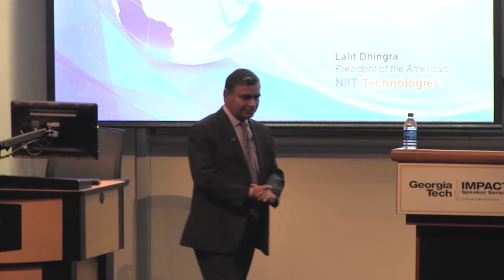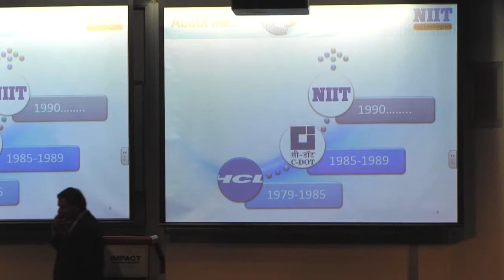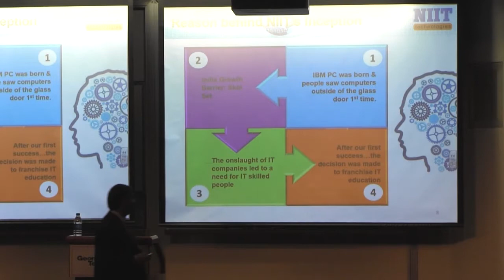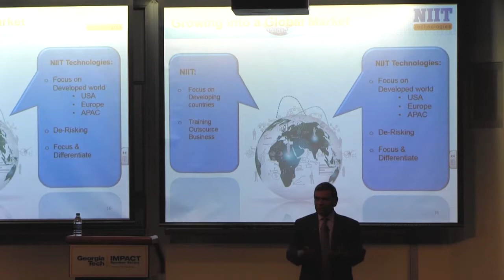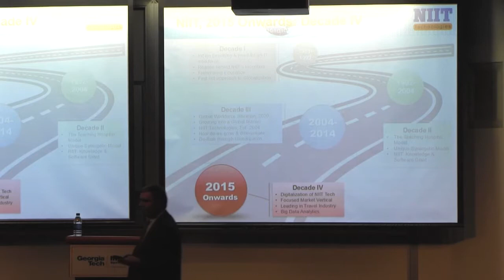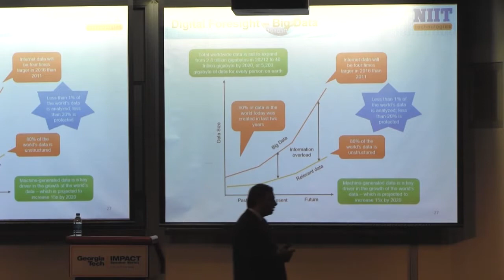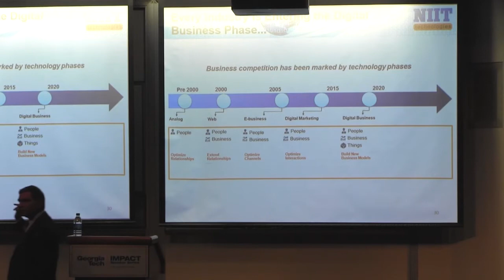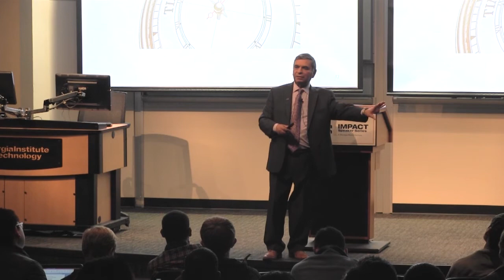Impact Speaker - Lalit Dhingra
"How Data is Changing Daily Life"

Lalit Dhingra oversees the Americas operations of NIIT Technologies. He joined NIIT Technologies in 1990 and was responsible for building the software services division from inception. He moved to the U.S. in 1997 as Vice President, Software services and in 2006 took charge as President, Operations. Lalit was a catalyst in the growth of NIIT Technologies in the North American market. He has been working in the software industry from 1979 and before joining NIIT Technologies was involved in developing software products, and managing large applications and system software products.

Lalit was conferred the ‘Stevie Honoree’ award (2011) under the ‘Outstanding Leadership’ category in Abu Dhabi. He was also a finalist in ‘TechAmerica’ for ‘Outstanding Leadership’ and has represented India at the ICT Summit, United Nations, 2009. Lalit has been quoted by leading publications like Fortune, Wall Street Journal, Silicon Valley and CIO Magazine for his business outlook and ability to comment on executable strategies and  transformational models in the technology services outsourcing Industry.